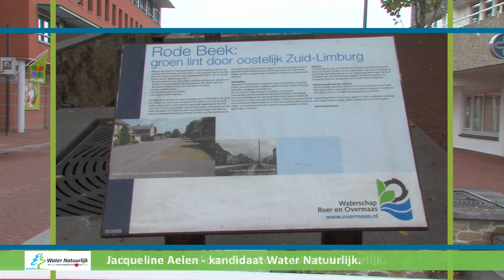Water Natuurlijk WRO